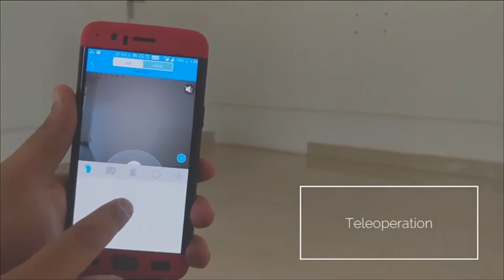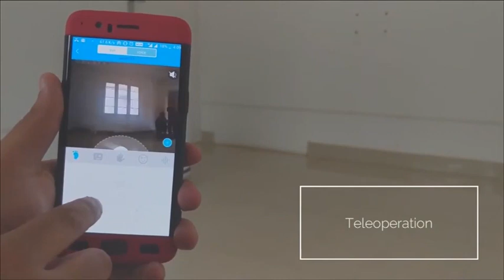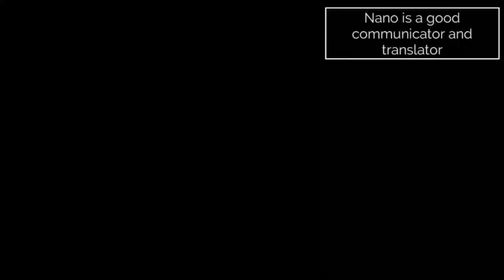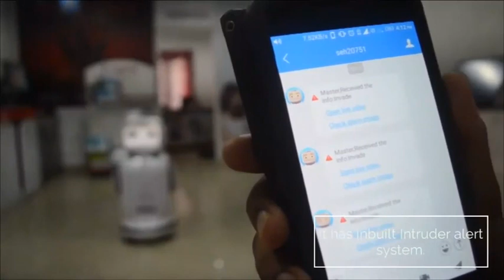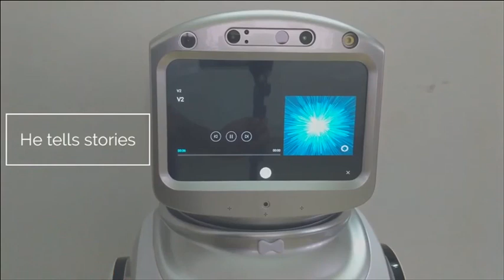Sanbot Nano ----Smart Home AI Service Robot